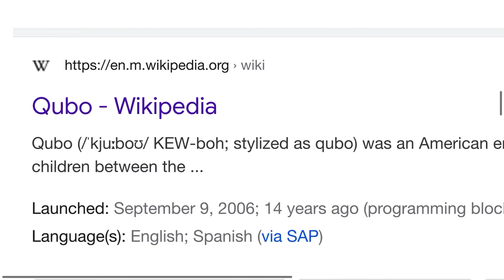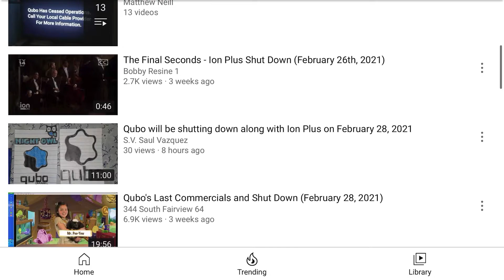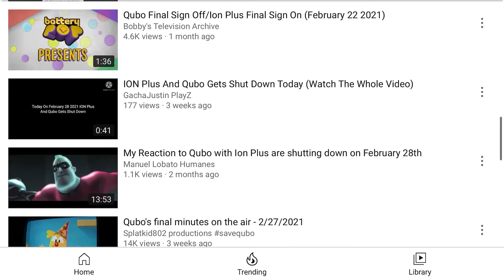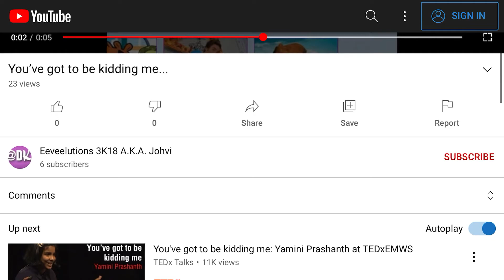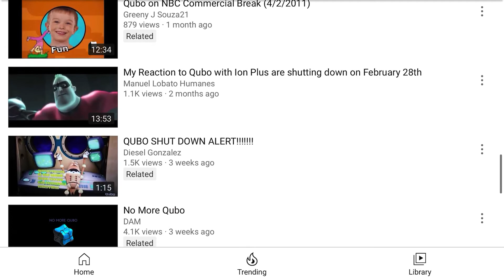RIP Qubo.com (2006-2021)